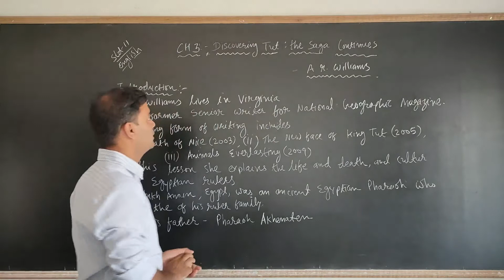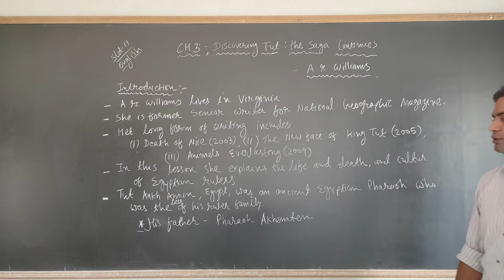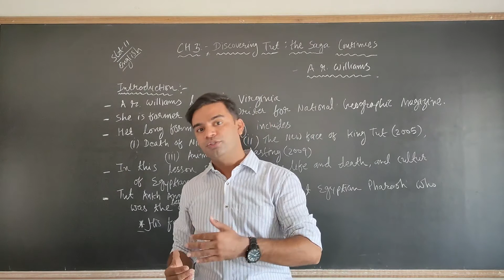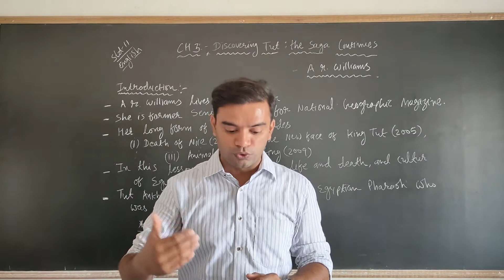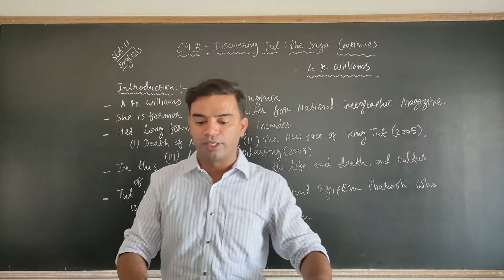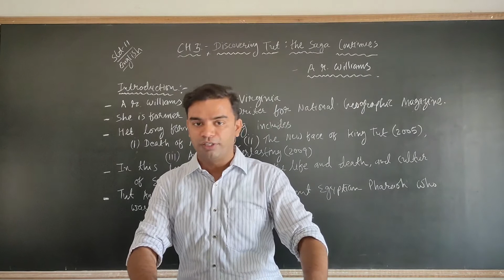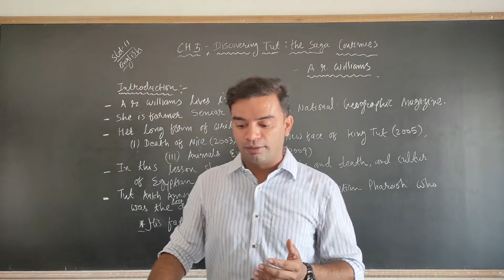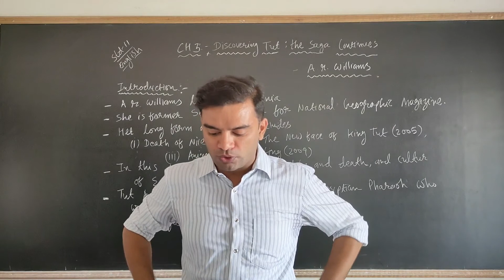Std.11 (COMM-ENG) [Ch.-3: Discovering Tut the Saga continues(Part-1)] by Chintan Sir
[Ch.-3: Discovering Tut the Saga continues]